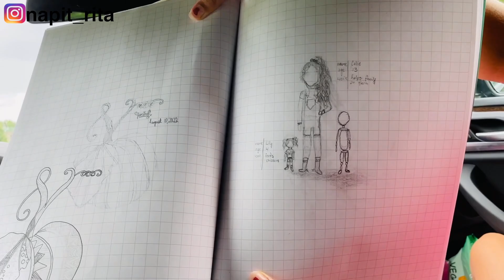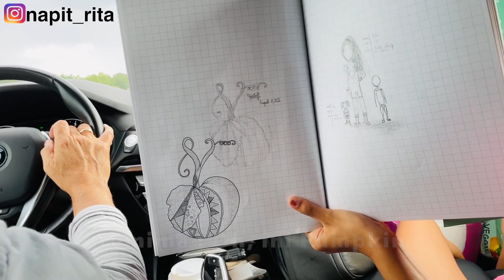VLOG LIBURAN MULAI DI JALAN BER JAM2 SAMPAI DI HOTEL LANGSUNG CARI MAKAN MALAM TETAP HARUS ADA NASI😅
Halo semuanya, Apa Kabar? semoga dalam keadaan sehat semuanya ya. Akhirnya bisa liburan juga, biar capek di jalan berjam jam tapi tetap fun menikmati pemandangan laut sepanjang jalan..❤️

Terimakasih banyak 🙏

Salam manis dan Horas dari Amerika ❤️